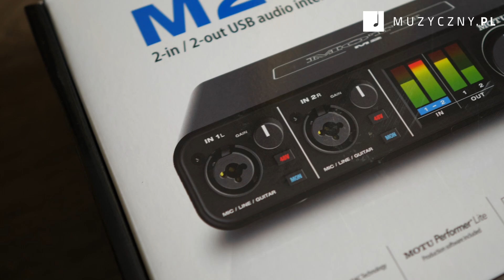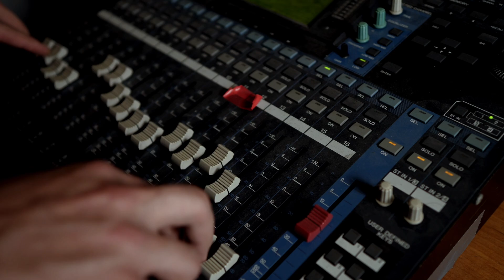MOTU M2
MOTU M2 to kompaktowych rozmiarów interfejs USB, oferujący wszystko co potrzebne do nagrań, nie tylko w domowym zaciszu. Dwa wejścia oraz wyjścia, duży i czytelny wyświetlacz LCD, gniazdo słuchawkowe - czego chcieć więcej? Wejścia i wyjścia MIDI? Również na pokładzie!. Ogromny zakres dynamiki, wysokiej klasy przetworniki i solidna konstrukcja. Wszystko czego potrzeba by cieszyć się światowej klasy nagraniami bez wychodzenia z domu.